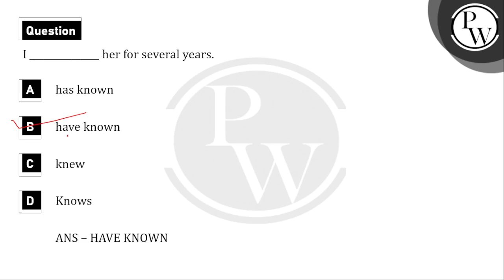I _______________ her for several years.....